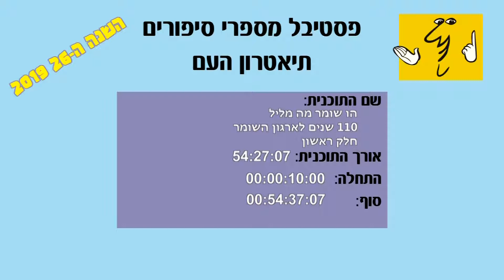הו שומר מה מליל 100 לארגון השומר חלק א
הו שומר מה מליל - 110 שנים לארגון השומר אירוע 101

17:00 יום ה' 10.10.19, שעה

קיבוץ כפר גלעדי

ארגון "השומר", היה כח המגן הראשון שקם

למתיישבים היהודים בארץ ישראל.
"כיבוש השמירה" ו"כיבוש העבודה" הופכים מסיסמא לעובדות בשטח.
שמות של גיבורי הנראטיב הישראלי: יחזקאל חנקין, משה גבעוני, ישראל ומניה שוחט, אלכסנדר זייד, יצחק נדב, יצחק בן צבי ורחל ינאית, ישראל וקיילה גלעדי.
ארגון קטן זה הפך למיתוס של ההגנה היהודית בידי פסת מקום ומעמד חדש עצמה, משם ל"הגנה", לפלמ"ח ולצה"ל. הגבורה היהודית תופס באתוס הישראלי: "השומר".
צאצאי אנשי השומר ומספרים המומחים בסיפורי ארץ ישראל,יביאו לכם את חוויית הארץ הזאת משנת 1909 ועד ימינו אלה.

ערב של של סיפורי ארץ ישראל במיטבם, שיינסכו בכם תקווה בימים אלה.

מנחה ומספר: יוסי אלפי שירה: שירה: מירי אלוני
נגינה: ג'וני קורן, מקסים סבטלוב
משתתפים: גדעון גלעדי - נכדו של אל גלעדי (על שמו שמו הקים קיבוץ כפר גלעדי)
ד"ר יצחק נוי, מוקי צור, פרופ' מוטי גולני
רון מיי בר - נכדתם של ישראל ומניה שוחט
טלי זייד - נכדתו של אלכסנדר זייד
מיריק שניר, עו"ד תורה שרייבר

להזמנת מופעים:
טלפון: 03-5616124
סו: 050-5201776